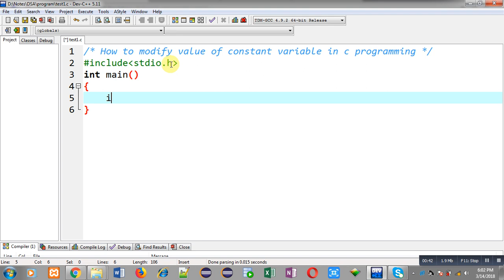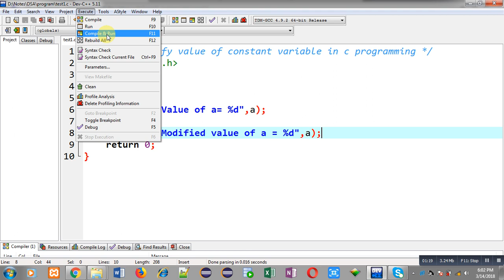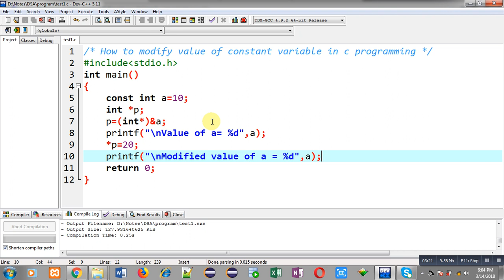How to modify value of const variable using pointers in c programming | by Sanjay Gupta